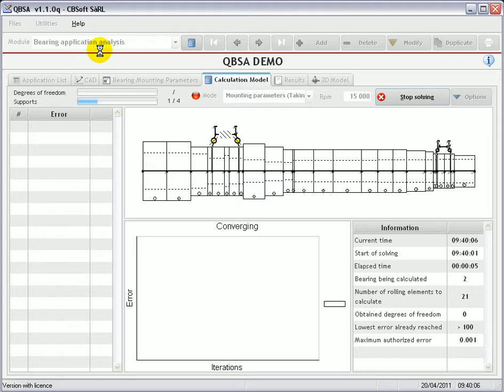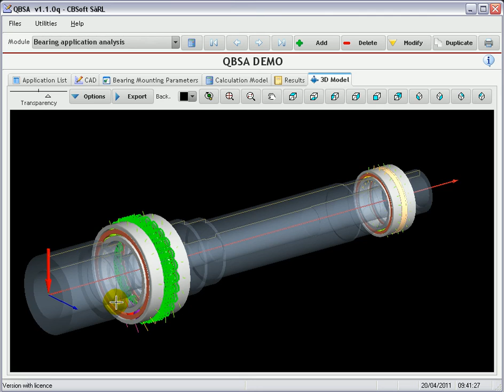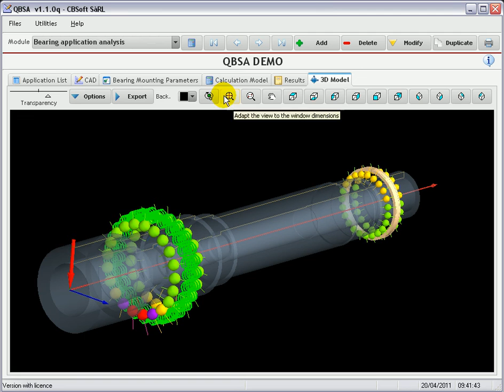QBSA_DEMO_Step_6.avi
QBSA - 3D model after solving